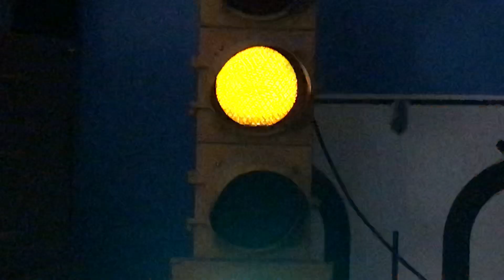My 8 8 8 12 in flash mode